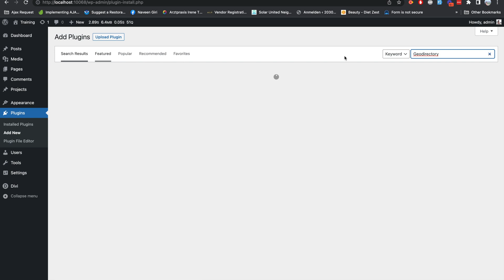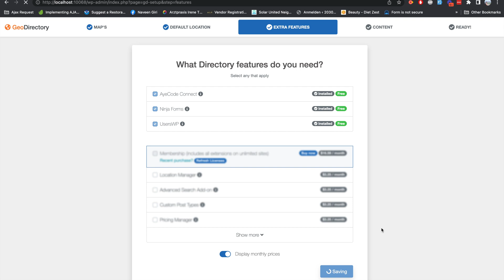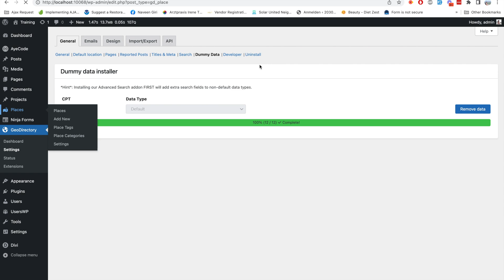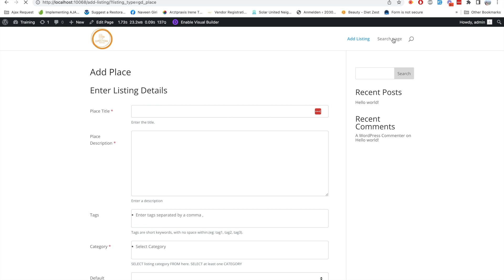Create Directory site using Geodirectory and Divi theme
In this video, we will have a walkthrough of How to create and customize a Directory site using Geodirectory and Divi theme & builder.

In this Geodirectory Series, we will learn everything about Geodirectory.

Creator: BuddyDevelopers